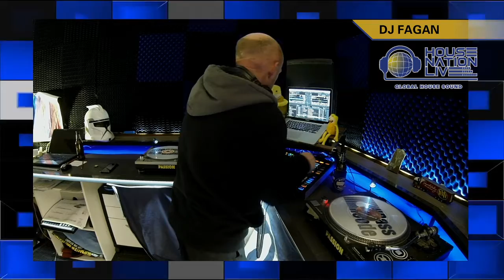House Nation Live Show #73 - Fagan - 23rd June 2020